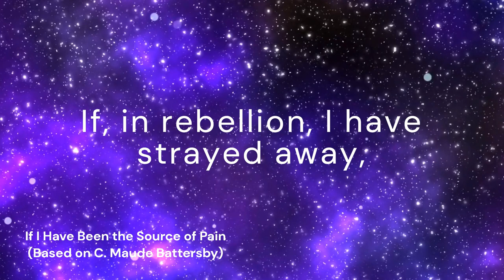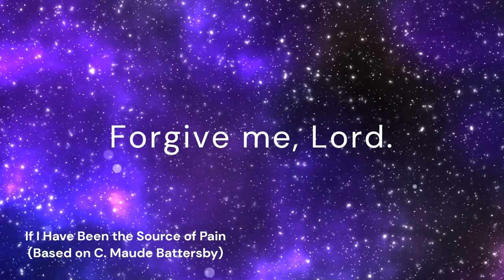If I Have Been the Source of Pain (CAMACUÁ)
*Tune:* CAMACUÁ
*Author:* Based on C. Maude Battersby
*Original title:* If I Have Wounded Any Soul Today
*Translator (Spanish version):*  Sara Menéndez de Hall
*Spanish title:* Si fui motivo de dolor
*Translator (English version):* Janet W. May
*Composer:* Pablo D. Sosa
*Arranger:* Ralph Eugene Manuel

*Lyrics:*
If I have been the source of pain, O God,
If to the weak I have refused my strength,
If, in rebellion, I have strayed away,
Forgive me, Lord.

If I have spoken words of cruelty,
If I have left some suff'ring unrelieved,
Condemn not my insensitivity.
Forgive me, Lord.

If I've insisted on a peaceful life,
Far from the struggles that the gospel brings,
When You prefer to guide me to the strife,
Forgive me, Lord.

Receive, oh God, this ardent word of pray'r,
And free me from temptation's subtle snare;
With tender patience, lead me to Your care.
Amen, amen.